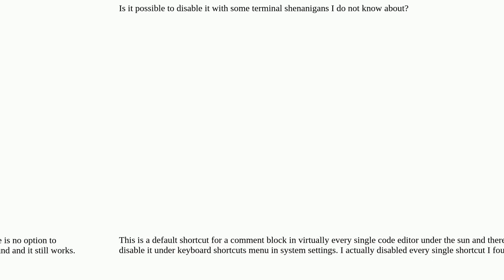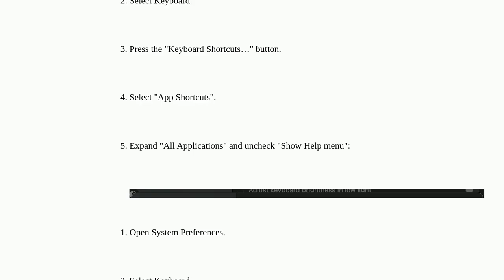Apple: How to disable help search shortcut (Cmd+Shift+/)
How to disable help search shortcut (Cmd+Shift+/)

A special thanks goes out to the community

  keyboard shortcut